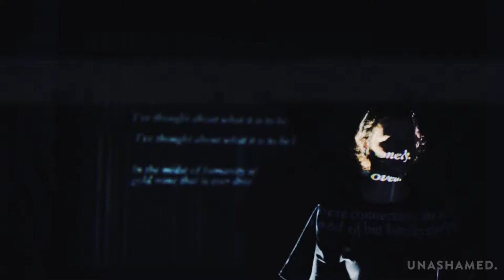Torn || Spoken Word || Emily Woolerton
"Seven billion surround but you're not just a number..."

Spoken word poem performed and written by Emily Woolerton

Special thanks to the team at Curate Church Mt Maunganui for filming Emily's spoken word poem.